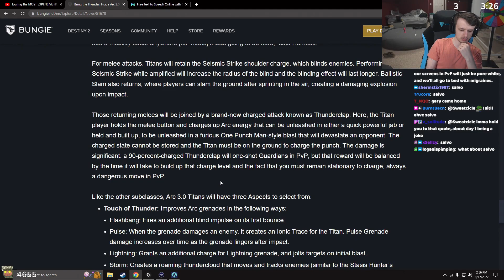Arc 3.0 Is Going To Make Titans INSANE